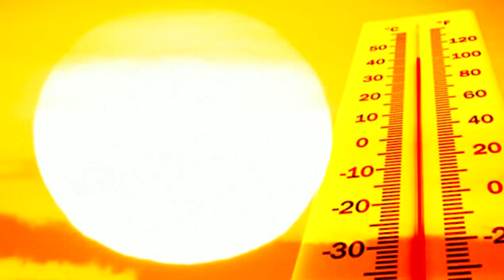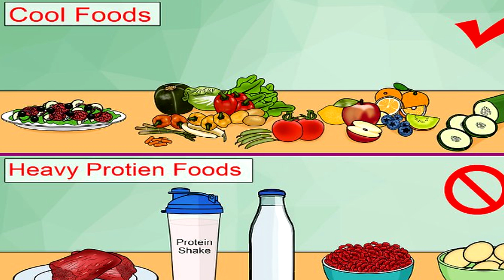COMO MANTER-SE FRESCO NO CALOR